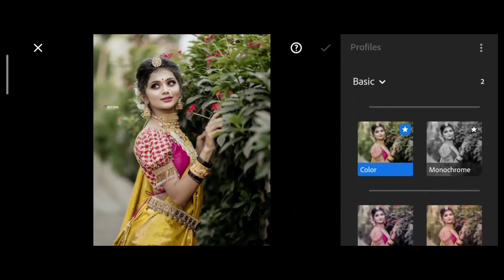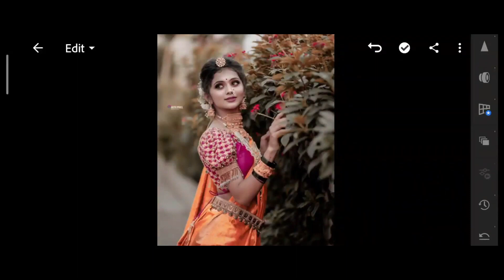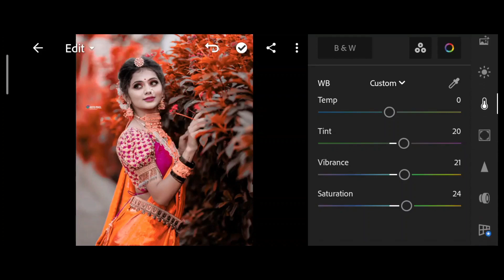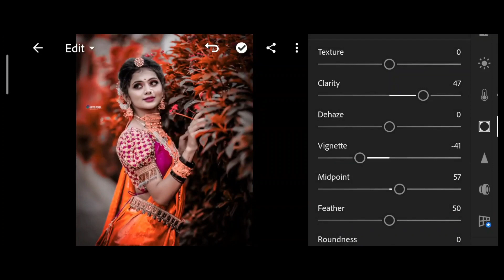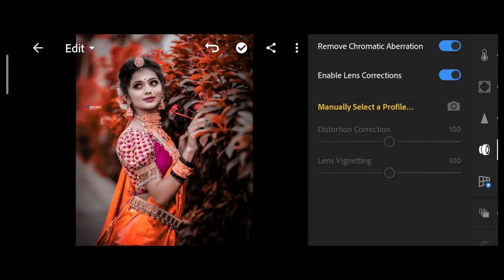Lightroom Photo Editing Tutorial | Lightroom Photo Colour Change Editing | How To Photo Edit In Lr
* Moody Fire Photo Edit
* Lr Photo Editing
* Lightroom Retouching

lightroom
lightroom photo editing
lightroom editing
lightroom edit
1:- Lightroom Mobile Photo Edit
2:- Lightroom Free Preset
3:- Lightroom Download Preset
4:- Lightroom Background Color Change
5:- Photo Editing
6:-  Picsart Photi editing 2022
7:- Pic Editing Video
8:- Photo Editing Tutorial 2022
9:- New Lightroom Photo Editing 2022
10:- Mahakal  Photo Editing